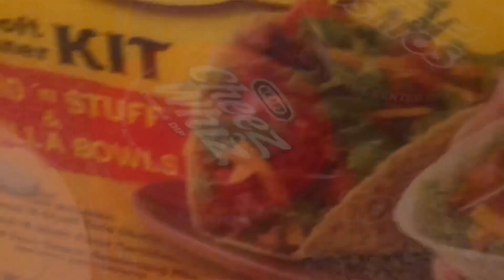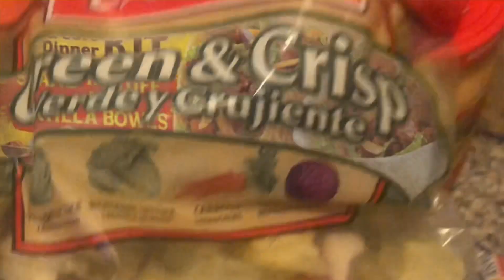COOKING & EATING TACOS | CRUNCHY EATING SOUNDS | MUKBANG